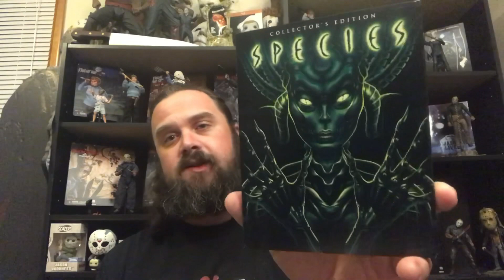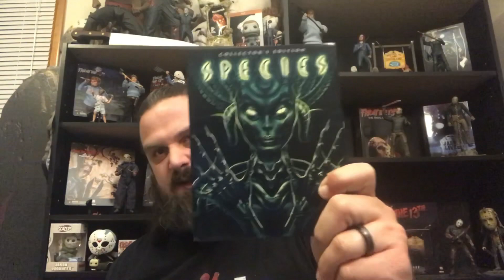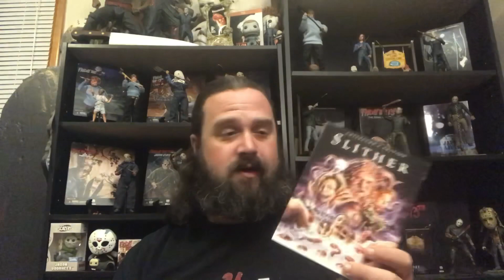Scream Factory Tag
Excuse the audio it’s TERRIBLE i dont know what happened but oh well what can ya do lol!!

What’s goin on everybody!!?? I got tagged by Bearded Slasher & TDhealthy2015 for a Scream Factory Tag thats going around both links are down below. But here are my answers to the 10 questions!! Feel free to do a video yourself I’m not tagging just a couple im taggin everyone whos watched or read this!!

American Grown: Upchurch